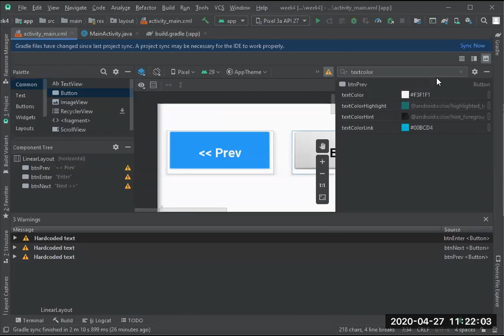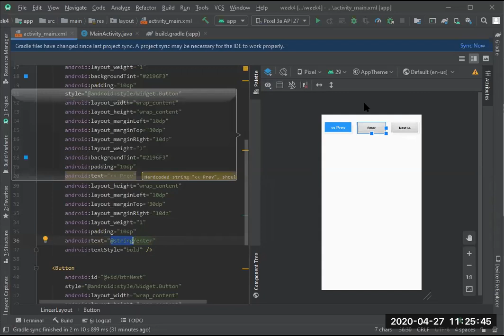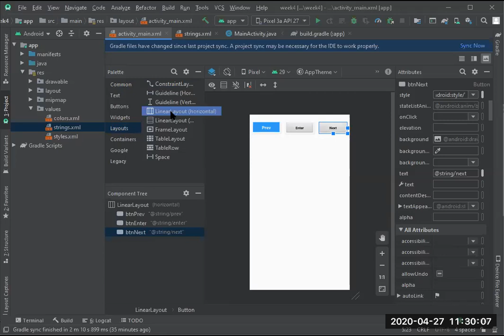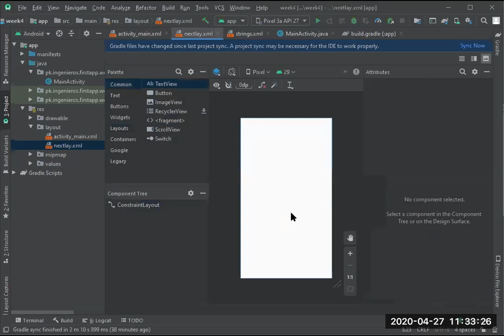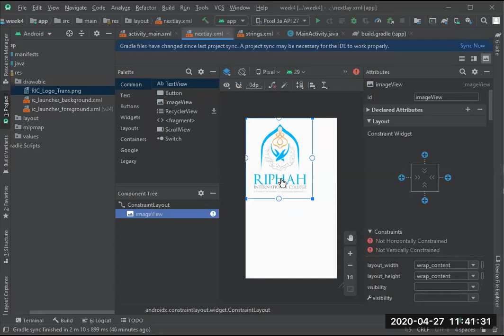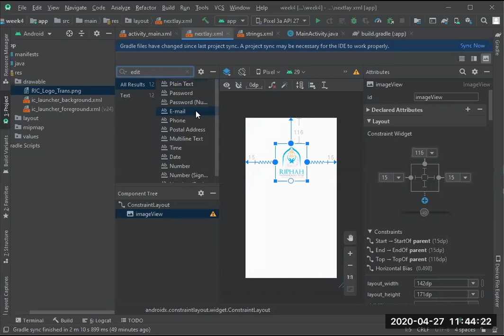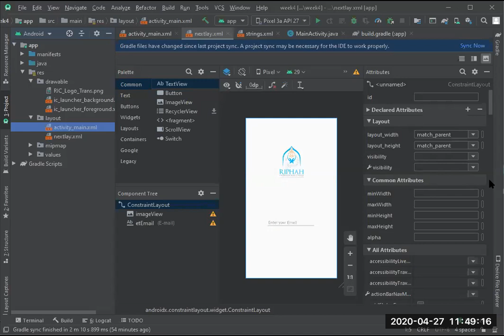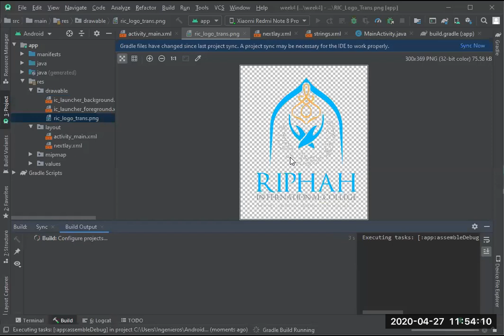Mobile Application W4 L1 P2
Mobile Application Week 4 Lecture 1 Part 2